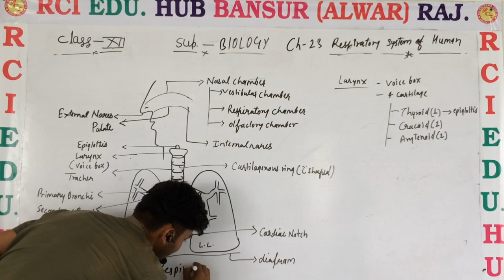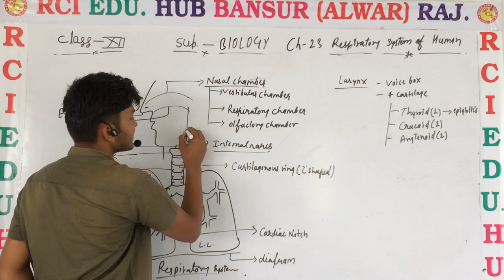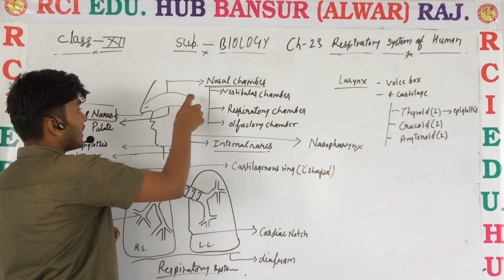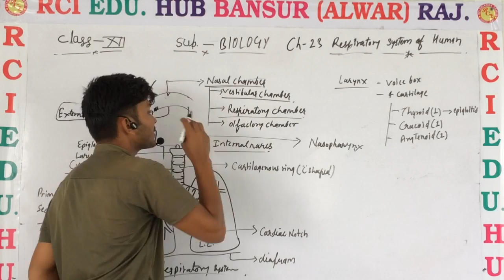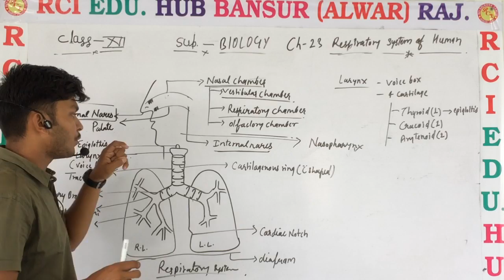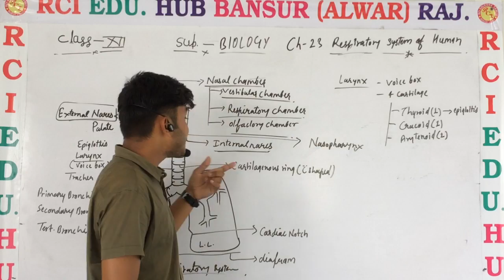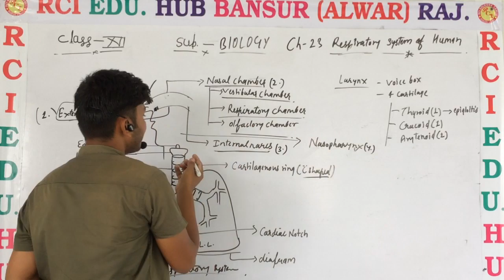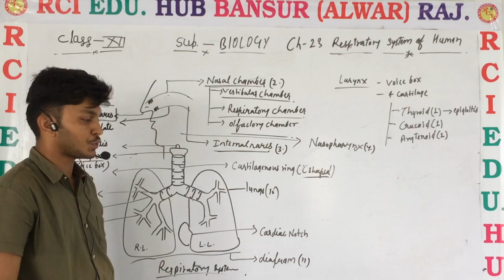12 em Respiratory organs ll Rci Edu. Hub Bansur Alwar Raj. ll by vijendra sir